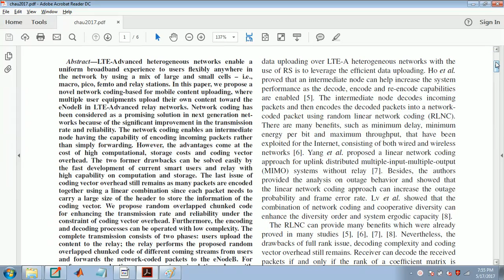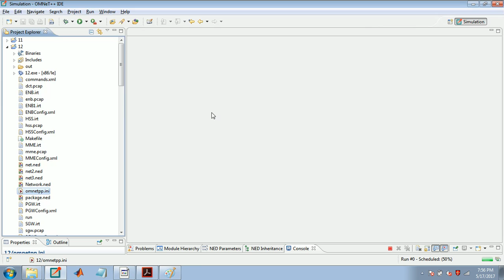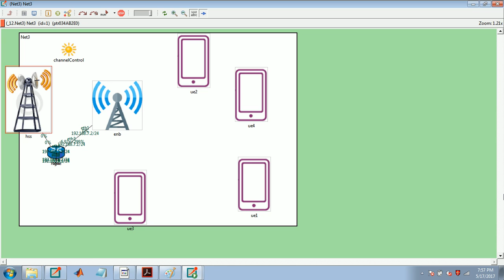Data uploading on network coding in LTE heterogeneous| 8870457435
We are supporting omnet++ developments for PhD & MS Projects Please visit us

Abstract:
LTE-Advanced heterogeneous networks enable a uniform broadband experience to users flexibly anywhere in the network by using a mix of large and small cells - i.e., macro, pico, femto and relay stations. In this paper, we propose a novel network coding-based for mobile content uploading, where multiple user equipments upload their own content toward the eNodeB in LTE-Advanced relay networks. Network coding has been considered as a promising solution in next generation networks because of the significant improvement in the transmission rate and reliability. The network coding enables an intermediate node having the capability of encoding incoming packets rather than simply forwarding. However, the advantages come at the cost of high computational, storage costs and coding vector overhead. The two former drawbacks can be solved easily by the fast development of current smart users and relay with high capability on computation and storage. The last issue of coding vector overhead still remains as many packets are encoded together using a linear combination since each packet needs to carry a large size of the header to store the information of the coding vector. We propose random overlapped chunked code for enhancing the transmission rate and reliability under the constraint of coding vector overhead. Furthermore, the encoding and decoding processes can be operated with low complexity. The complete transmission consists of two phases: users upload the content to the relay; the relay performs the proposed random overlapped chunked code of different coming streams from users and forwards the network-coded packets to the eNodeB. For performance evaluation, we run various simulations along with analysis to show that our proposal outperforms current schemes in terms of decoding probability.

I. Introduction
LTE-A heterogeneous networks enable users flexibly anywhere in the network experiencing high data rate and bandwidth efficiency [1]. Especially, the user in the edge cell also can achieves good performance with the help of a relay. Since LTE-A heterogeneous networks is a mix of large and small cells-i.e., macro, pico, femto and relay stations (RS). On the other hand, each mobile device has high storage, computational capacity, and a high-quality camera. Nowadays, there is a huge amount of data around us. The need of uploading multimedia content increases significantly, especially live stream application. Many users record the content everything, share to other users or upload to the server, cloud, etc.

IEEE Keywords
Encoding, Network coding, Decoding, Receivers, Relays, Heterogeneous networks, Complexity theory
INSPEC: Controlled Indexing
cellular radio, decoding, Long Term Evolution, network coding, next generation networks, probability, relay networks (telecommunication), telecommunication network reliability
INSPEC: Non-Controlled Indexing
data uploading, network coding, LTE-advanced heterogeneous network, mobile content uploading, multiple user equipment, eNodeB, LTE-Advanced relay network, next generation network, coding vector, linear combination, random overlapped chunked code, transmission rate enhancement, transmission reliability enhancement, decoding process, encoding process, decoding probability
Author Keywords
Network Coding, Heterogeneous Networks, LTE-A, Internet of Things